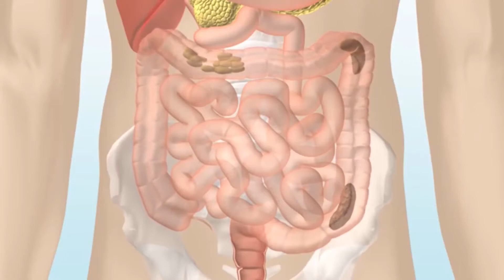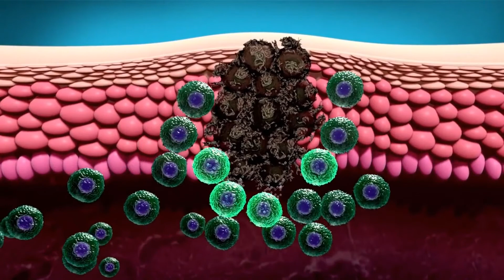Existe un vínculo entre los teléfonos celulares y el cáncer